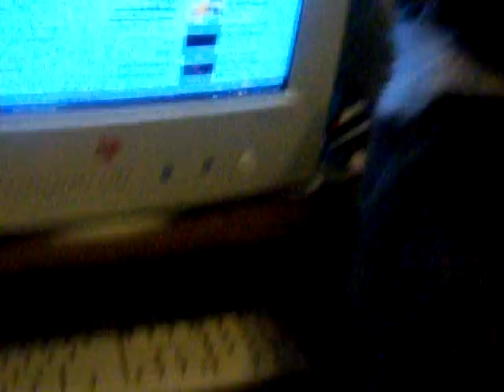sakari freaking out over cat meow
I found some vids of cats meowing and she freaked out and would growl and look for it and try protecting anubus from the 'cat' and would sit over him and growl XD its so precious